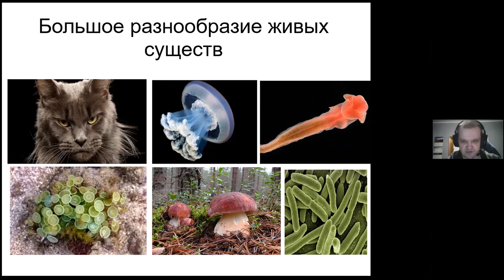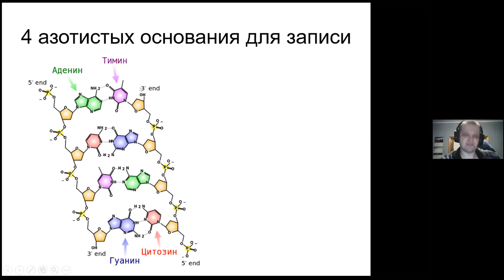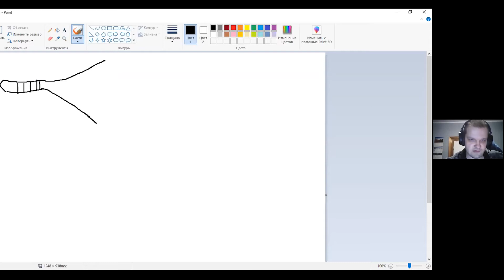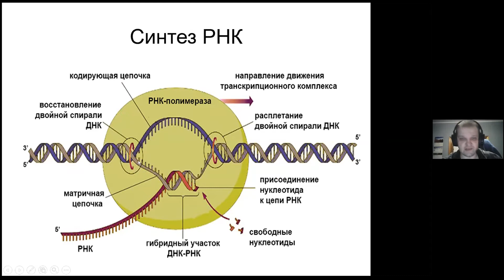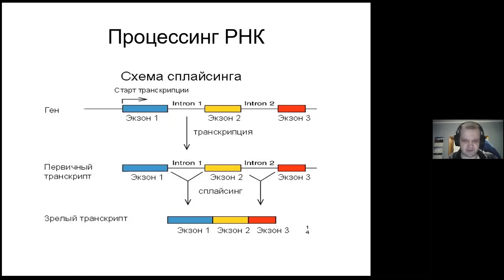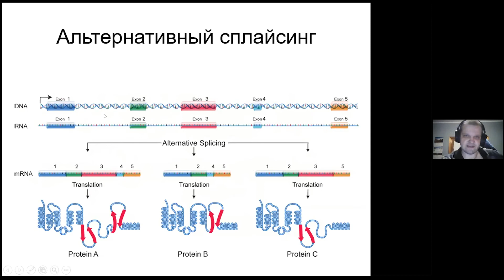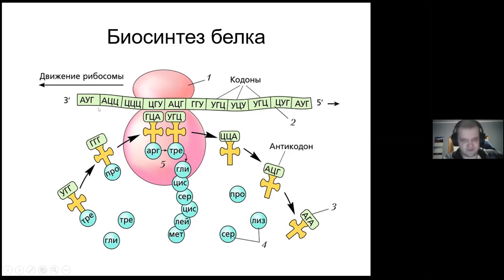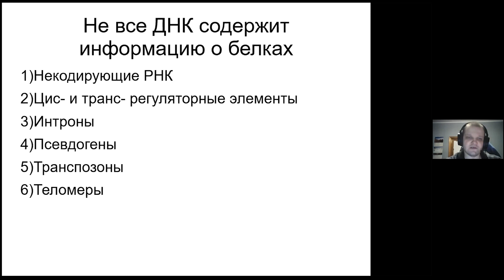Цитология и молекулярная биология клетки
Спикер: Копылов Алексей Николаевич
инженер-исследователь лаборатории «Бионанофотоники» и лаборатории "«Нанотераностика» ИФИБ